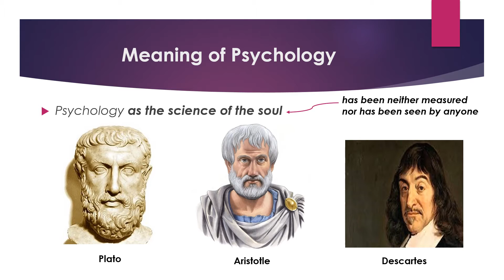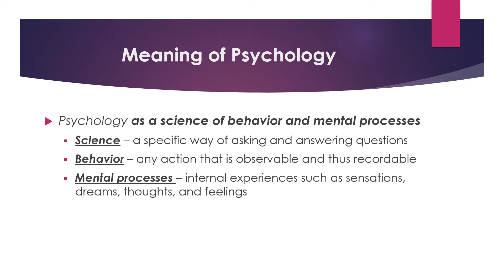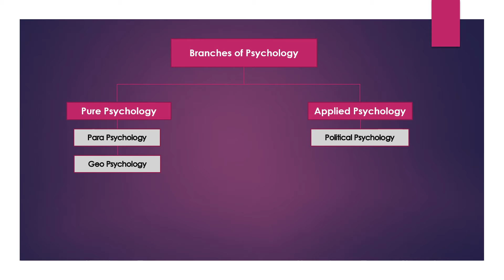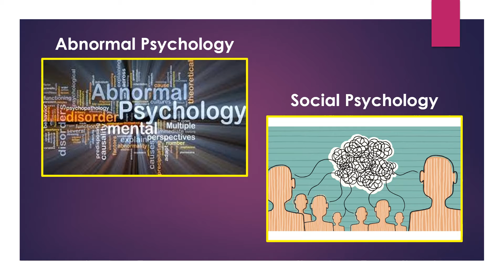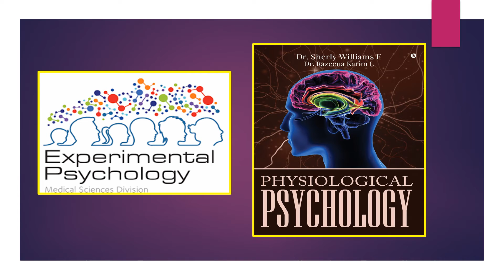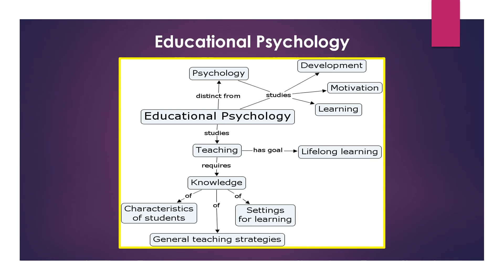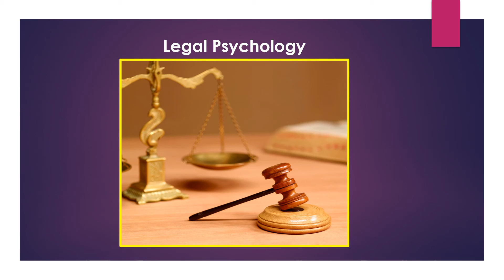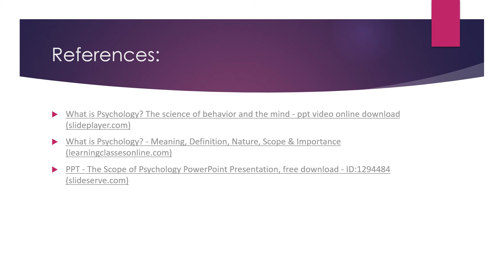Chapter 1 Psychology - Meaning, Nature, and Scope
Psychology is the scientific study of behavior and mental processes. Behavior includes all of our outward or overt actions and reactions, such as verbal and facial expressions and movements.

Mental processes refer to all the internal and covert activities of our mind such as
thinking, feeling, and remembering. It is a scientific study because to study behavior and mental processes, psychologists use scientific methods for understanding more precisely and accurately.

The word Psychology has its origin in two Greek words ‘Psyche’ and ‘Logos’, ‘psyche’ means ‘soul’ and ‘logos’ means ‘study’. Thus literally, Psychology means ‘the study of soul’ or ‘science of soul’.

What is the scope of Psychology? There is a wider scope of Psychology in all walks of life ranging from mental well-being, personal and professional development, medical science and nursing, family and relationships, and beyond. Simply referred to as the study of the human brain, there are numerous branches of psychology studying its immense scope broadly through Pure Psychology which include General Psychology, Abnormal Psychology, Social Psychology, etc. and Applied Psychology constituted of Educational Psychology, Clinical Psychology, Industrial Psychology, to name but a few. Through this blog, we bring you all the key information about the scope of Psychology, its branches, nature, goals, jobs and careers, methods and more!